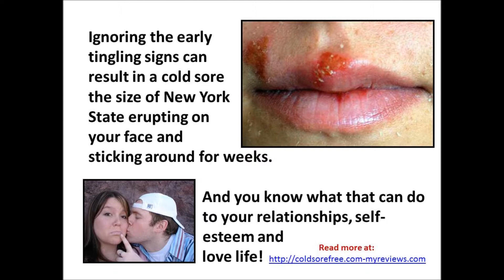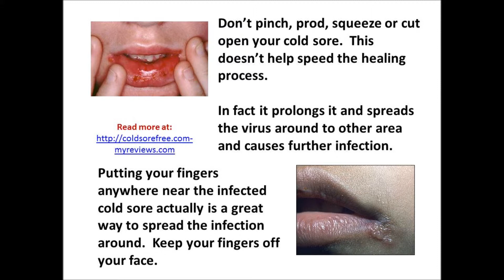Can I Spread Cold Sores to Other Parts of My Body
A cold sore is a herpes simplex virus (usually HSV1).
All herpes viruses have the potential to infect both mouth
and genitals, however they usually stay in their own areas
(HSV1 mouth, HSV2 genitals).

This method is effective in 80-90% of herpes sufferers,
and it could be the miracle you're looking for!